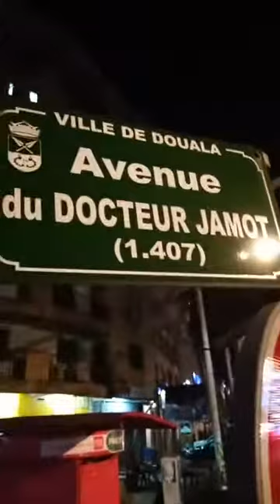Sortie triomphale du Lion du Sahel Des bureaux d' Équinoxe Tv